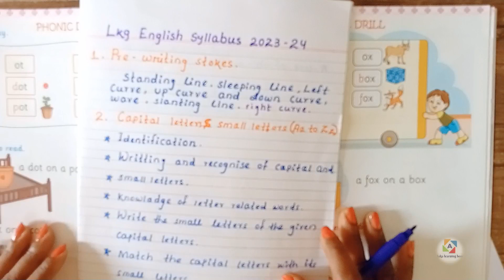Lkg English ll LKG English latest syllabus 2023-24 || Alaka learning home